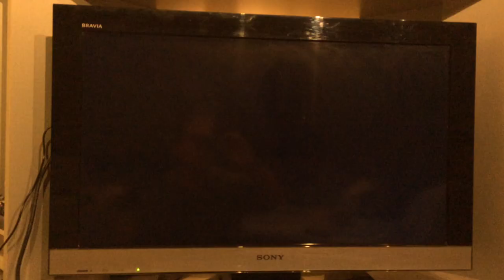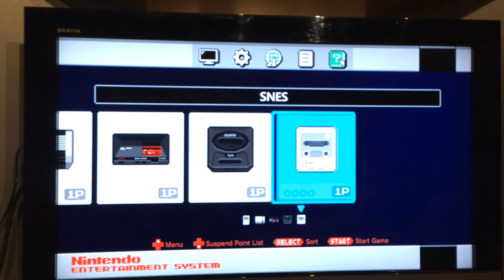NES classic / SNES classic retroarch Hakchi 2.21 hack (small presentation)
I've finally did my NES classic retro arch hack with hakchi 2.21.
It can also be done with the SNes classic with this same program.

See below links to retroarch and hakchi.

And special thanks to these uploaders, because if it wasn't by them, i would never have done it.

ADH Gaming (retro arch install)

Patton Plays (retro arch and nes classic install)

 (music , folders , icons hack install)

Have fun with your NES classic or SNES classic